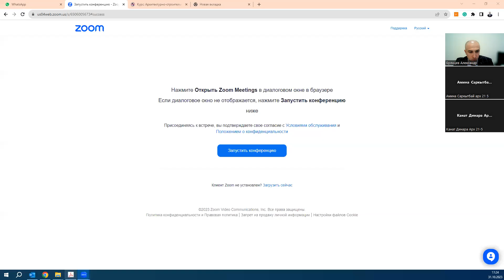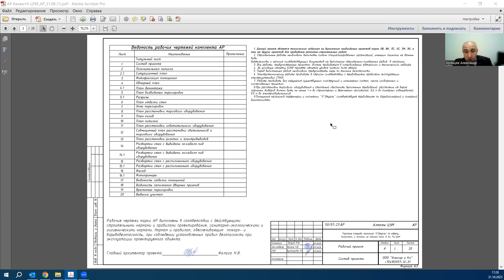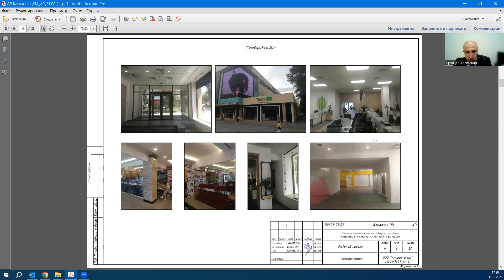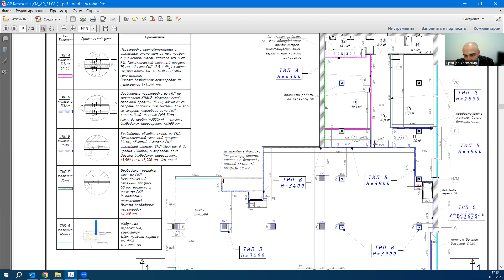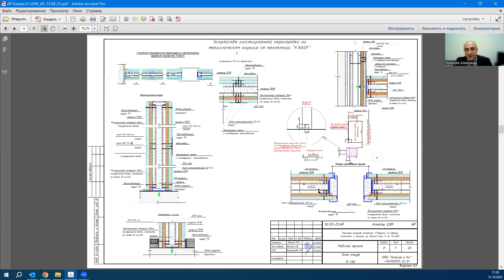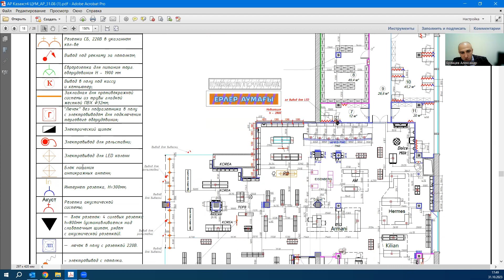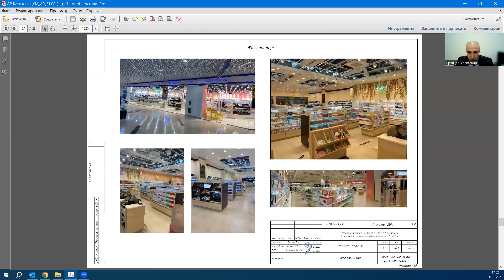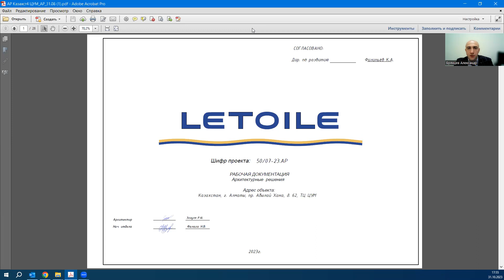Практическое занятие №9 по дисциплине Архитектурно-Строительные конструкции